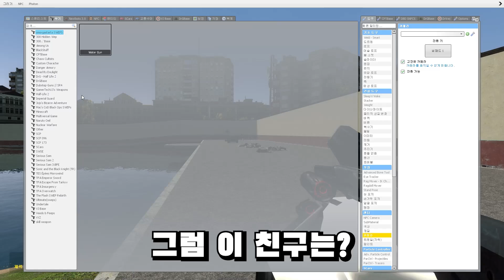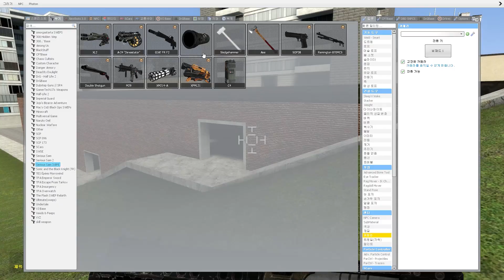실제 트레버핸더슨 카툰캣과 탱크가 붙는다면 누가 이길까? 역대급 실험결과 ㅋㅋㅋ